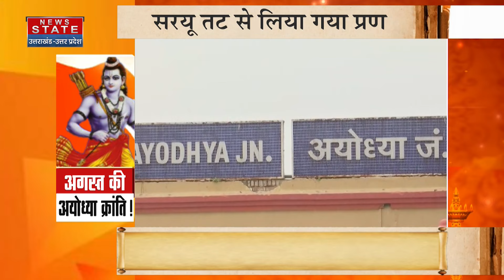Ram Mandir Update: अयोध्या में आकार ले रहा आस्था का दरबार, राम मंदिर शिलान्यास की तीसरी सालगिरह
अयोध्या में राममंदिर भूमि पूजन की तीसरी वर्षगांठ में भव्य मंदिर आकार ले रहा है। भूमि पूजन के तीन वर्ष बीत गए हैं। मंदिर के तरीबन 70 फीसद काम होने का दावा भी किया जा रहा है। ट्रस्ट की ओर से मिली जानकारी के अनुसार मंदिर का गर्भगृह बनकर तैयार है, तो प्रथम तल के स्तंभों को भी लगाने का काम प्रारंभ कर दिया गया है।

The grand temple is taking shape in the third anniversary of Ram Mandir Bhoomi Pujan in Ayodhya. Three years have passed since Bhoomi Pujan. It is also being claimed that about 70 percent work of the temple is done. According to the information received from the trust, the sanctum sanctorum of the temple is ready, so the work of installing the pillars of the first floor has also been started.

News State Apps डाउनलोड करें:
Download Android and iOS Apps for more updates: